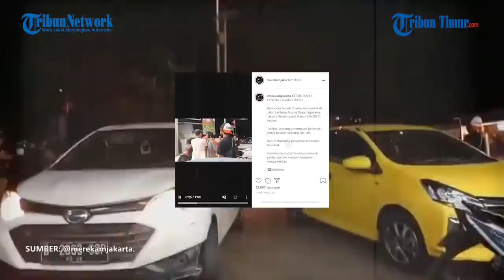Viral, Wanita Bawa Golok Ancam Seorang Pria di Pinggir Jalan Lenteng Agung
Wanita yang terlibat keributan sempat terekam mengeluarkan senjata tajam berupa golok.

Salah satu yang mengunggah video keributan itu adalah akun Instagram @merekamjakarta.

"Gue nggak terima sama lu ya. Mau gue golok lu? Hah?" teriak wanita dalam video tersebut.

Tak lama kemudian, wanita itu mengambil sebilah golok dari dalam mobilnya. Golok tersebut ditutupi kantong berwarna kuning.

"Lu nggak takut sama gue?" tambah wanita itu dengan golok di tangan kanannya.

Editor: Iwan
Voice: Ririn

(TRIBUN-TIMUR.COM)